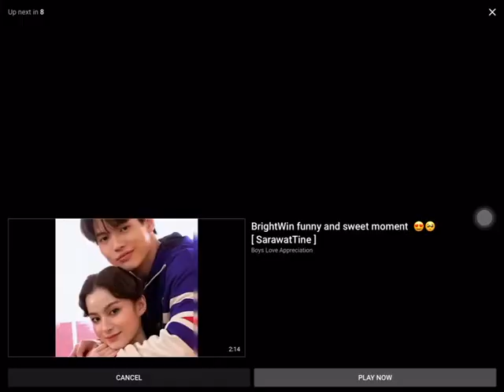F4 thailand | Bright and Win ( brightwin love teamwork )